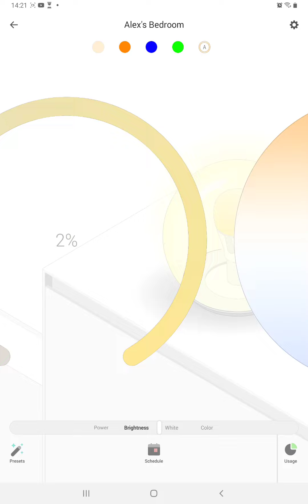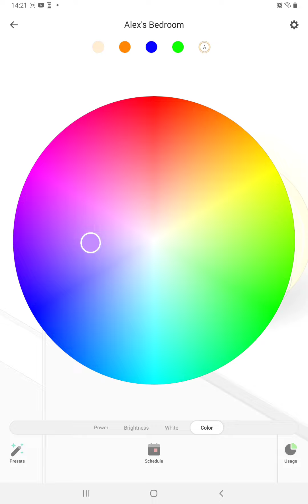Radon video 49